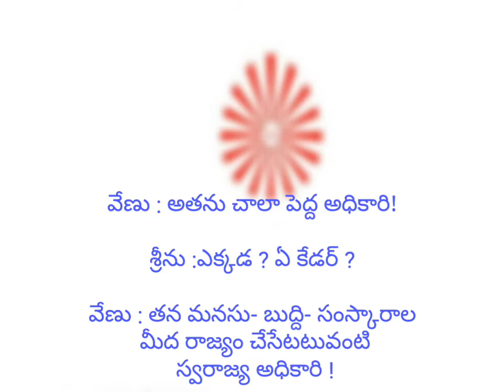అధికారి, The officer !